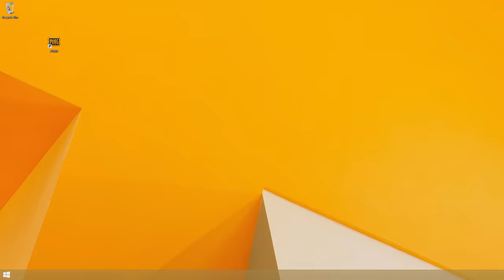PlayerUnknown's Battlegrounds (PUBG) In Minecraft - Animation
Battle royale in Minecraft, of course it couldn't be right without Shroud and DrDisrespect.

Track:  Stefan Ruesche - Last boys